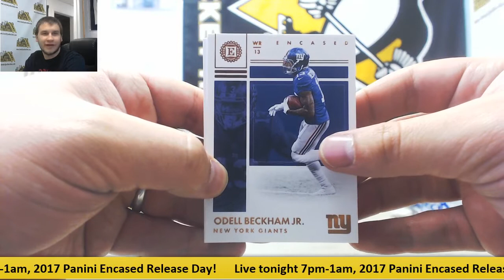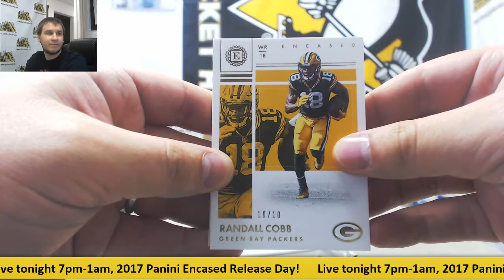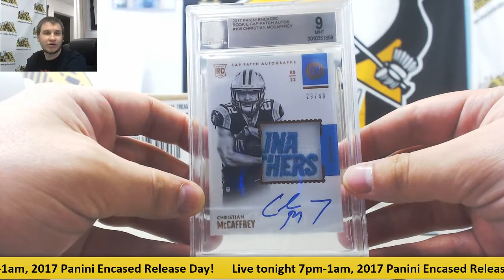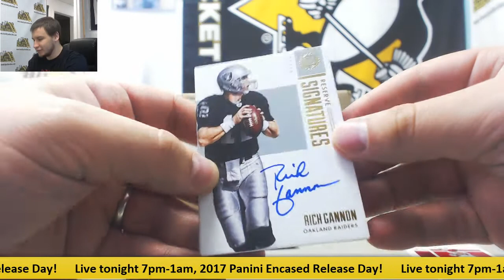Bobby-(3) 2017 Panini Encased FB, 18 Gold Rush Mini Helmet Live Break